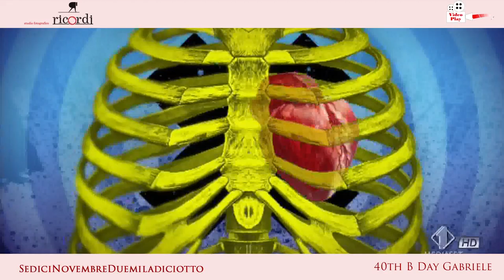Videoplay 40°Compleanno Gabriele Casillo